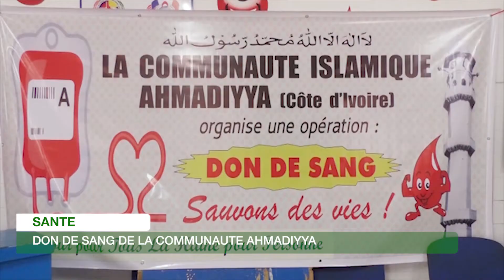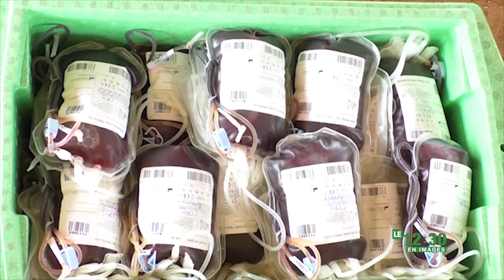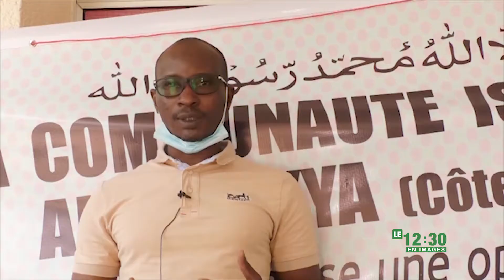Le 12 Heures 30 de RTI 2 du 26 janvier 2021